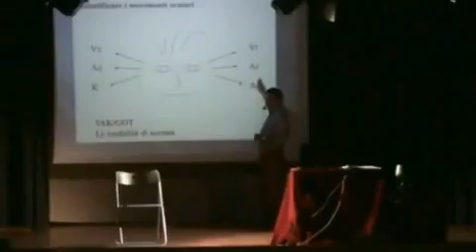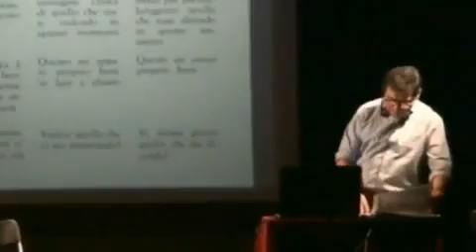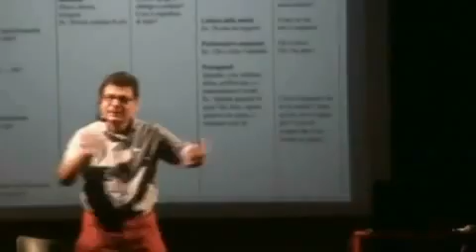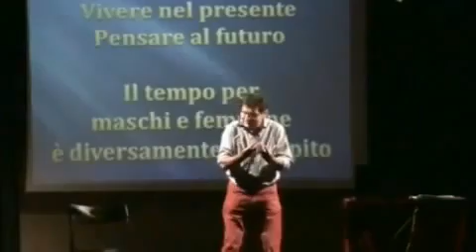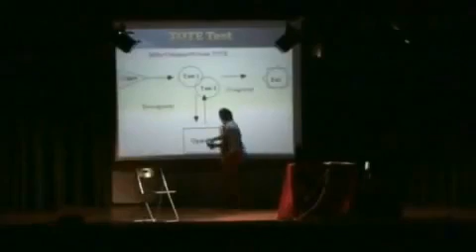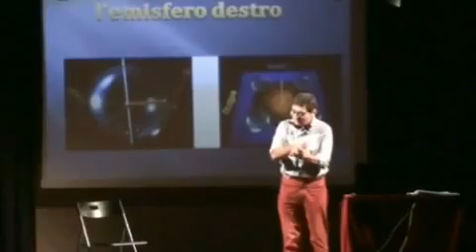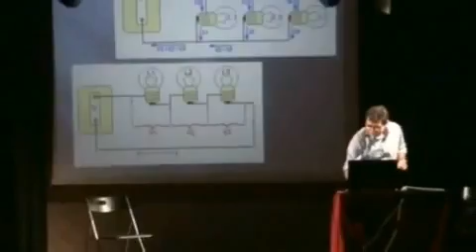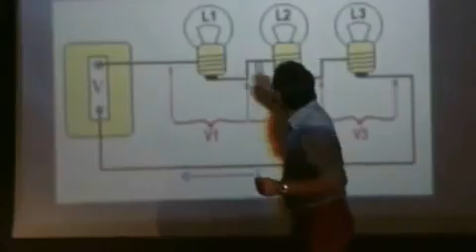Corrado Malanga - 2009-09-26 - Roma - Conferenza sulla PNL (Parte 2-2)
la prima parte la trovate sul canale